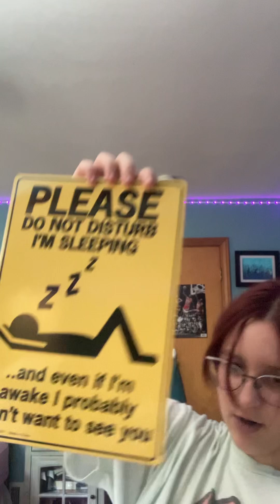⭐️Five Below haul!!⭐️